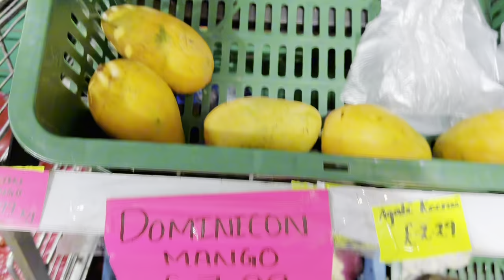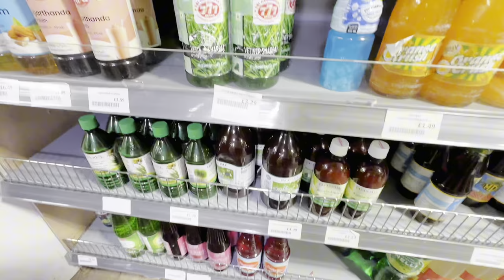Indian Grocery Vegetables Prices In UK 🇬🇧 2024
Market Address :

Milton Keynes Outdoor Market

grocery prices in uk,
grocery prices in uk 2024,
indian vlogger,
indian vegetable prices,
grocery prices in london,
indian grocery prices in uk 2023,
indian grocery prices,
indian grocery prices in uk,
indian youtuber,
london grocery price 2024,
indian vegetable prices in london uk,
uk grocery price 2024,
indians in uk,indian grocery store in uk,
indian grocery prices in england,
indian vegetable price in england,
grocery shopping in uk,
indian grocery shopping in london